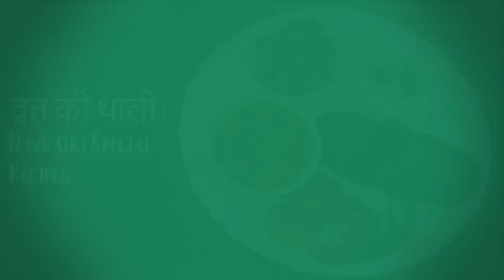How To Make Navratri Special | व्रत की थाली | Tasty Food with Jharna